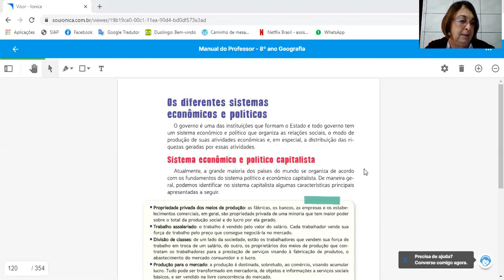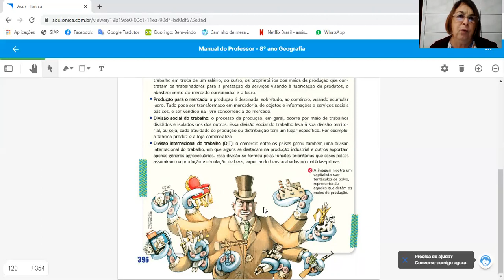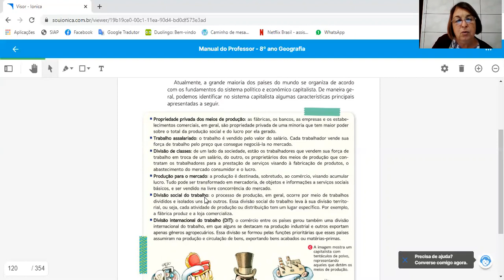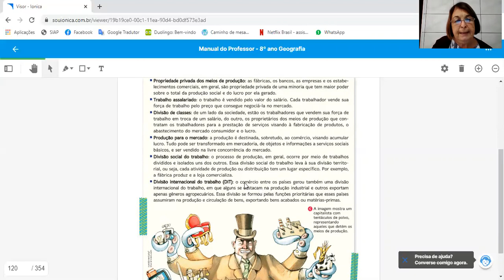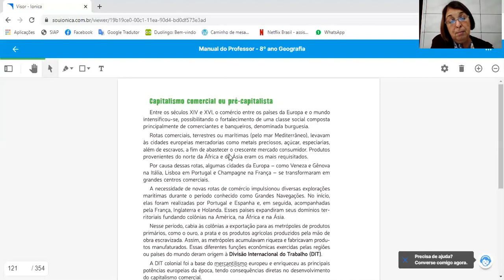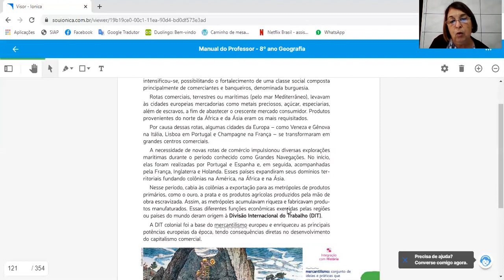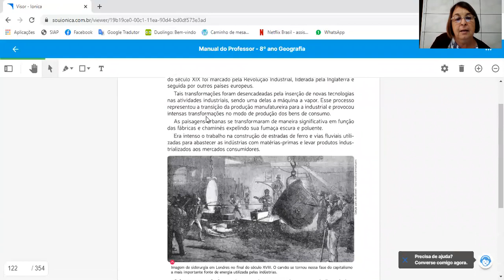8ºs (A,B,C e D) Geografia - Profº Rosemary - Explicação sobre o Capitalismo pág.: 396 Aula dia 02/06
8ºs (A,B,C e D) Geografia - Profº Rosemary - Explicação sobre o Capitalismo pág.: 396 Aula dia 02/06